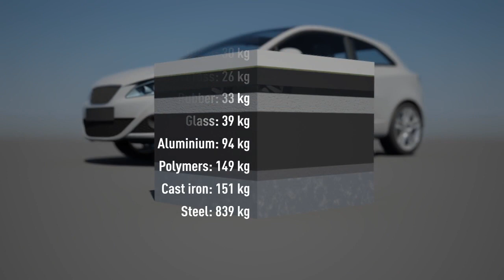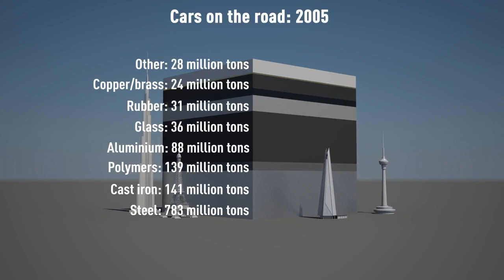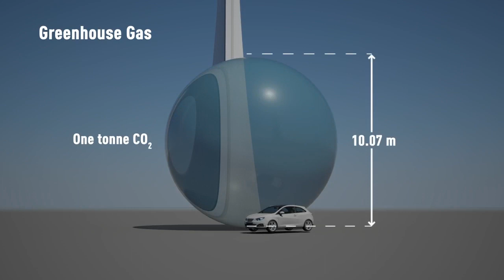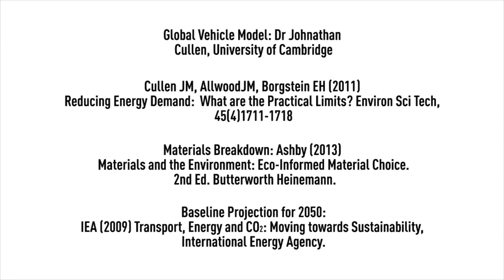The scale of growth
Grasping the scale of environmental impacts is challenging.

This visualisation attempts to make some of the numbers a little more concrete.